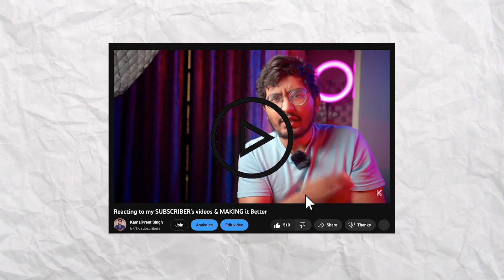this video is only for my subscribers